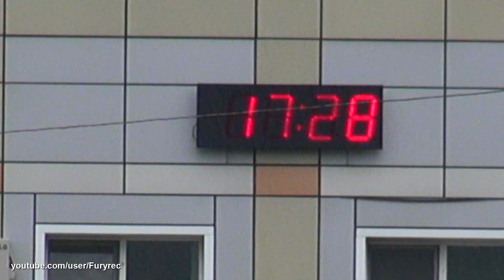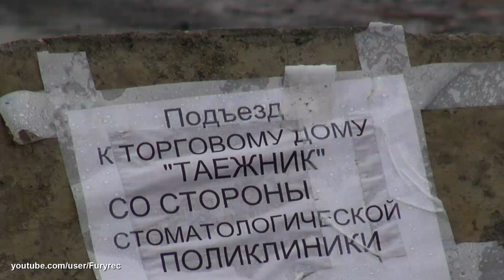Сусуман под дождём. Летние зарисовки. Для ностальгирующих. Колыма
Сусуман под дождём. Летние зарисовки. Для ностальгирующих. Только не про прошедшее лето, а лето - июль-август 2013 года - помок несколько дней и поучил плаванию свою видеокамеру и вот, что получилось. Колыма. Магаданская область